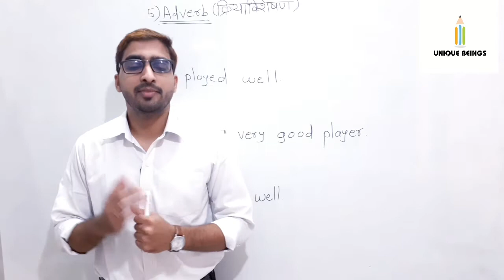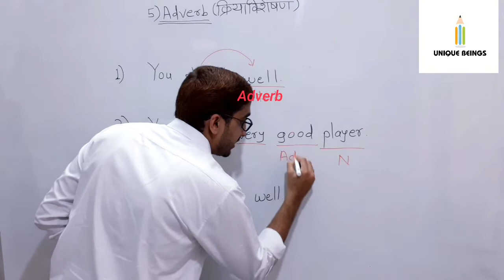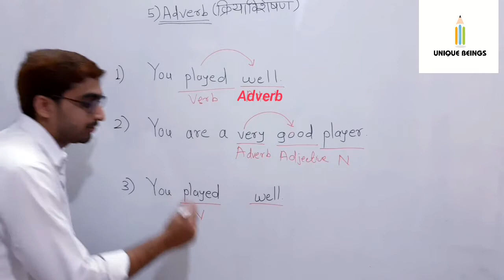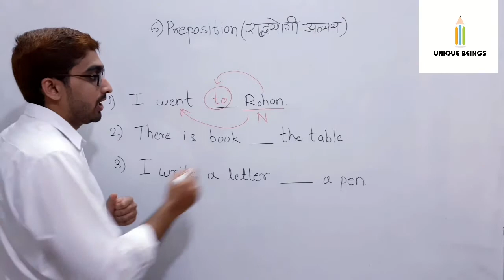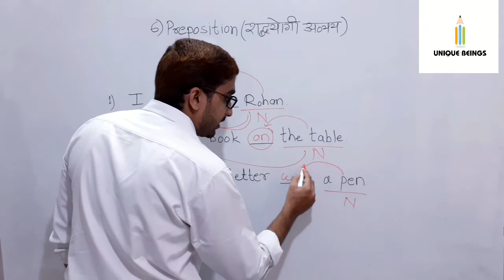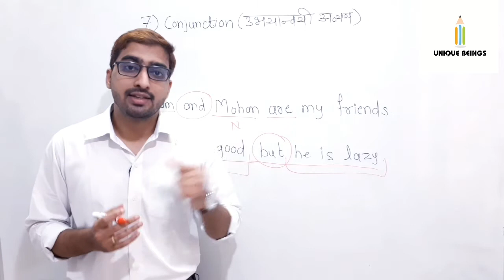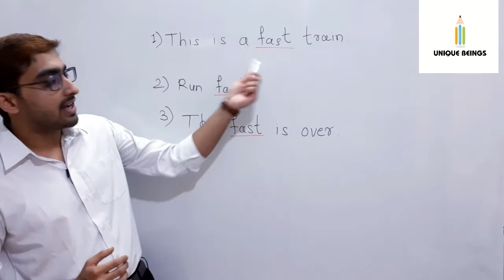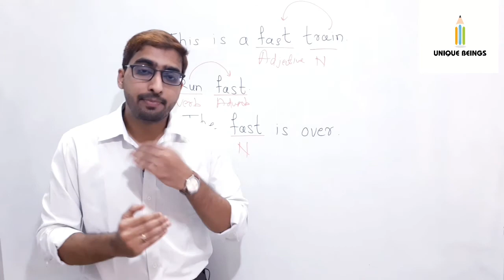Parts Of Speech (शब्दांचा जाती)| Part-2 (In Marathi)| Basic English Grammar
This video is useful for all who are preparing for any competitive exam. It will make you understand English Grammar in a very simple language in marathi